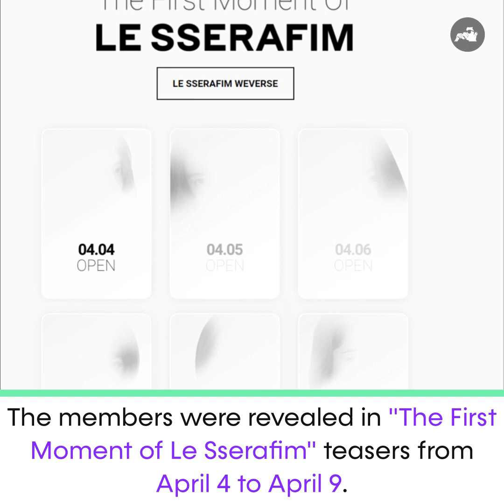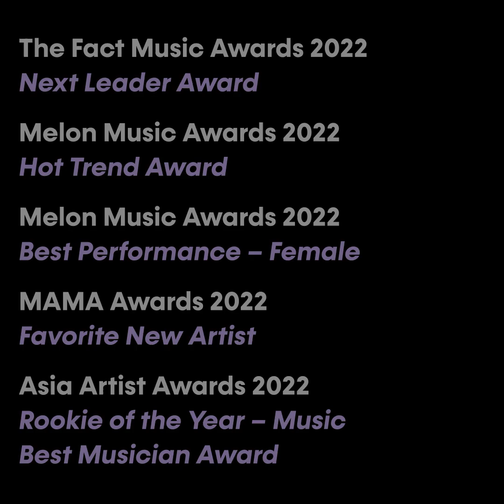How was Le Sserafim formed?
Le Sserafim is a South Korean girl group formed by Source Music and Hybe Corporation. The group consists of five members: Sakura, Kim Chae-won, Huh Yun-jin, Kazuha and Hong Eun-chae.